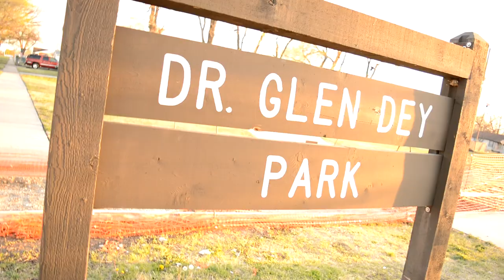SUAVE - ASK ABOUT ME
SHOT BY FINESSE
SNAP @FINESSEFILMZ